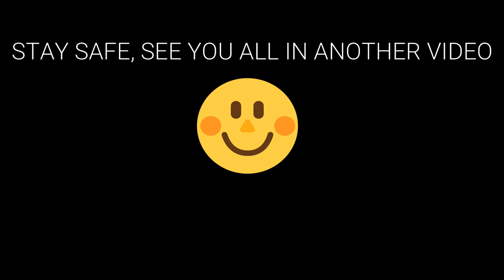LOOTCASE REVIEW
Nandan Kumar comes across a suitcase and discovers it is full of cash. He knows nothing about who it belongs to, where it's from, or how it got there. Nandan has to decide whether or not to take it or leave it.